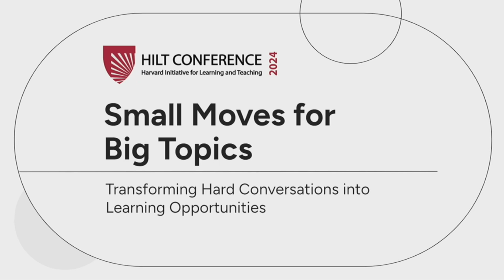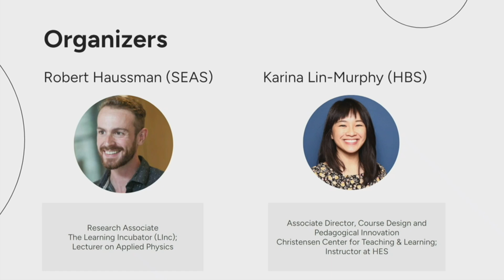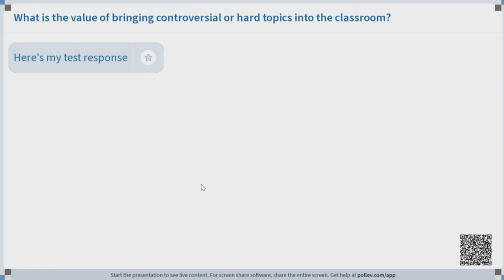Small Moves for Big Topics: Transforming Hard Conversations into Learning Opportunities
This session will examine strategies and classroom practices to turn challenging classroom discussions into valuable learning experiences. Panelists will share their process to planning and teaching their class sessions and their approach to using hard topics as a vehicle for impactful learning. Participants will then be invited to explore difficult conversations or moments in their own teaching with panelists and each other.

Featuring:
Eram Alam, Assistant Professor of the History of Science (FAS)
Aimee Hollander, Director of the Curriculum Fellows Program, Lecturer on Microbiology (HMS)
Matthew Weinzierl, Joseph and Jacqueline Elbling Professor of Business Administration, Senior Associate Dean, Chair, MBA Program (HBS)

Facilitators:
Karina Lin-Murphy, Associate Director, Course Design and Pedagogical Innovation (HBS)
Robert Haussman, Research Associate in the Learning Incubator (SEAS)